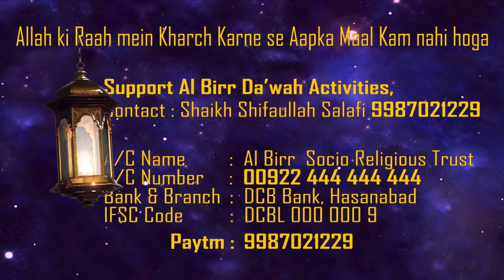Wo Kaun Se 02 Log Hain Jin par Roza Farz Nahi Hai ? by Shaikh Arshad Sikrawi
Also Watch Our Famous Programs